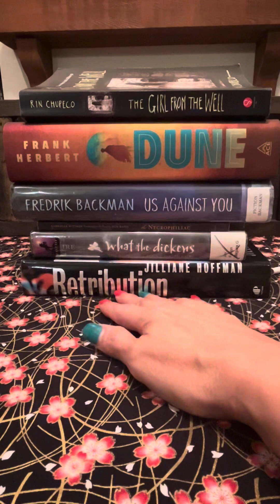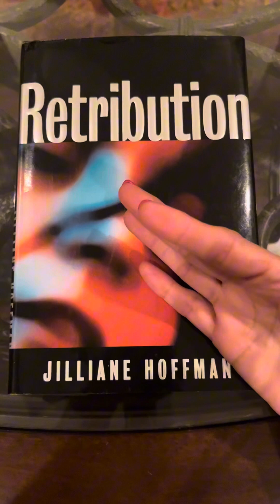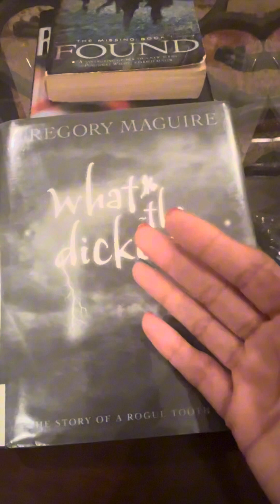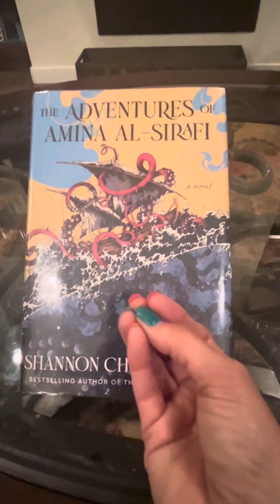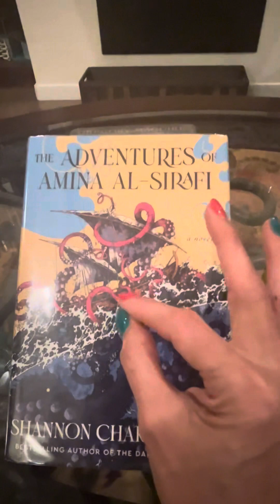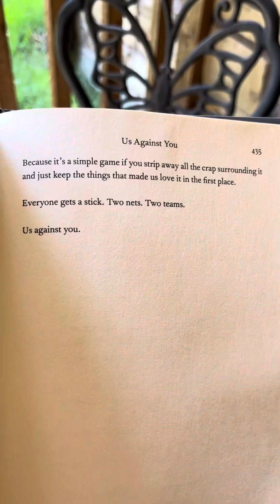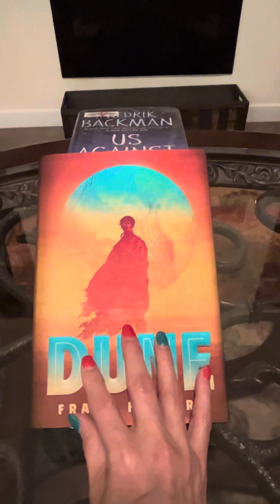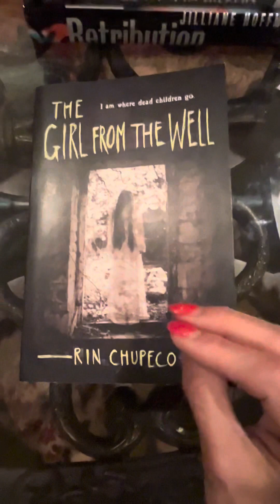September wrap up 😳😱😒😑😭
Retrubution by Jilliane Hoffman
Found (missing) Margret Peterson Haddix
Dune Frank Herbert
Us Aginst You (Beartown #2)
What-the-Dickens: the Story of a Rogue Tootfairy
The girl form the Well Rin Chupeco
The Necrophiliac by Gabrielle Wittkop
The Adventures of Amina al-Sirafi